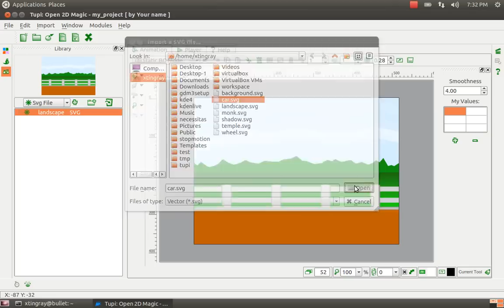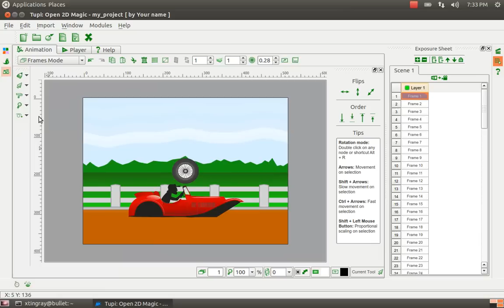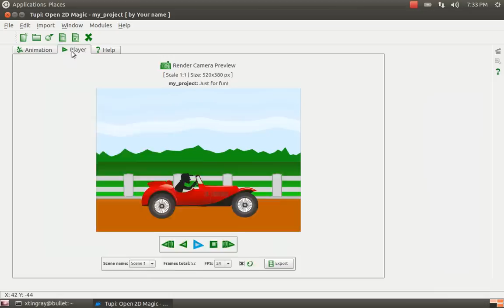TupiTube Desk: Animation exercise using the Rotation Tween feature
Sample of the Rotation Tween feature.